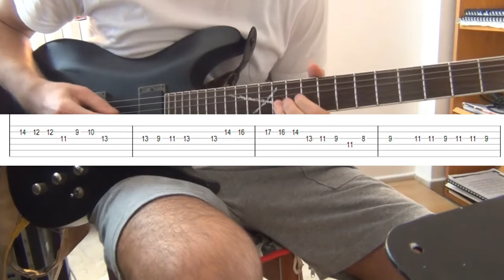Sword Art Online: Alicization OP - LiSA (ソードアート・オンライン アリシゼーション) - Guitar Cover/Tutorial WITH TABS